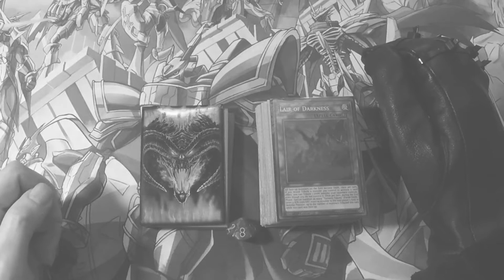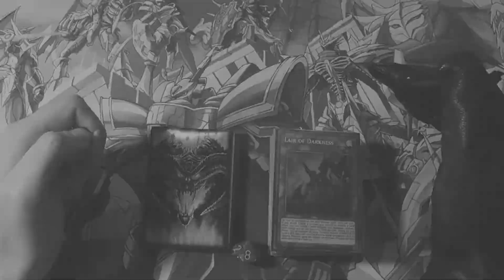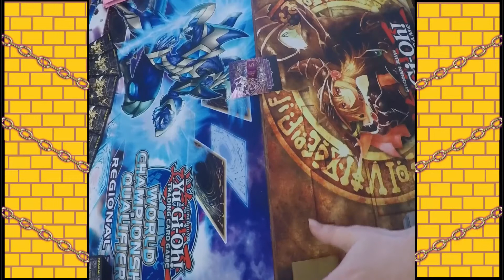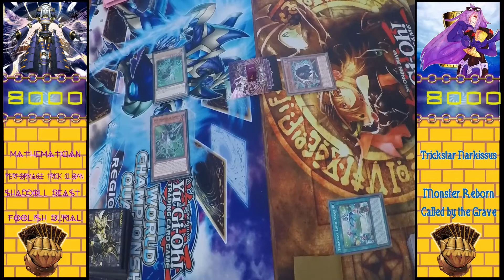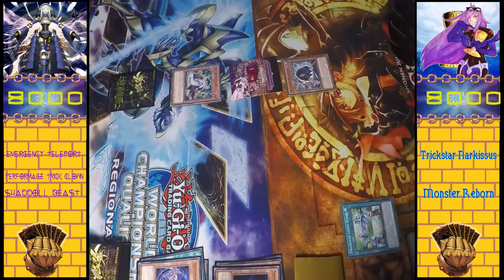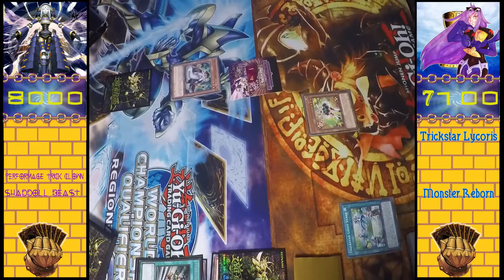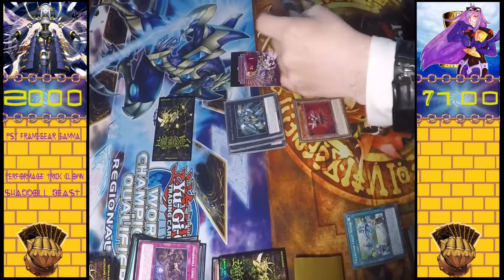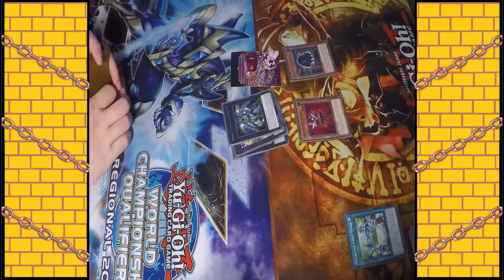ROUND 1 GAUNTLET PRELUDE: SHADDOLL VS TRICKSTAR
Prior to his Gauntlet with Silent, Casual Kiwi was able to get in one last normal match with his old friend Meta Sheep 420. This Match is a prelude to the full Gauntlet and helps demonstrate how the Gauntlet will look. The rules were altered slightly for Meta Sheep's benefit, as MR5 was used and Kiwi has chosen to not use his side.

Gauntlet Rules:

Silent M and the Casual Kiwi are going to decide their fates, and the fate of the channel, through a series of matches using the decks they've profiled. We'll each be using 5 decks. 9 of the decks used have been profiled on the channel.

This is a gauntlet set up. That means after a match, the losing deck is eliminated, and the last duelist with usable decks left is the overall winner. If you win a match, you cannot swap decks until you lose.

All the decks were built under MR4 so we'll be using that rule set. Decks can be either kept as they were built or they can be updated to conform with the new banlist and take advantage of new cards.

All five of our decks must share the same 15 card side deck.

Due to Covid, we're each allowed to use one playset of proxies per deck if necessary.

To avoid spoiling the result, I'll be taking a break from all forms of social media including the discord and twitter. All parties have agreed though to upload the duels in their entirety regardless of the result."

Timestamps:
Last Time 00:00
Pre Duel: 01:37
Duel: 03:57
Post Duel: 12:30

This channel is COPPA compliant. This video is made for mature (13+) audiences only. May contain content that could disturb some viewers.

Silent M Avatar by @Ekkoberry

Casual Kiwi Cup of Ace Avatar by @FairyJuicie

Exodia animation from Yu-Gi-Oh! Legacy of the Duelist: Link Evolution

Music Featured:

Project Ignis EdoPro Sound Effects

Yu-Gi-Oh! Progression series. Inscryption.